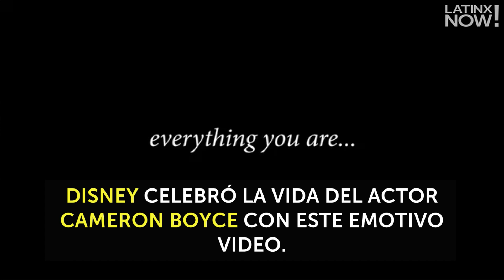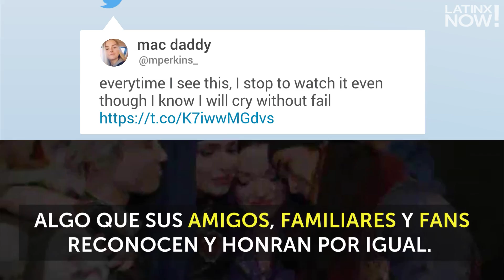Disney rinde homenaje a Cameron Boyce | Latinx Now!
Latinx Now! Disney recopiló los mejores momentos del actor Cameron Boyce, en este emotivo video en su honor.